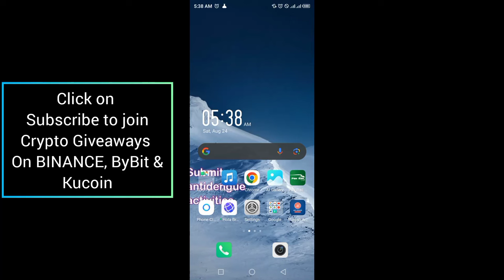Marina Protocol Crypto Airdrop Answers Today 24 August 2024 | Quiz Answers Today